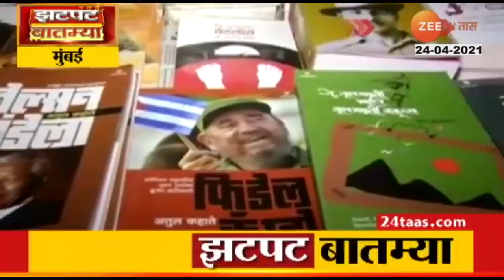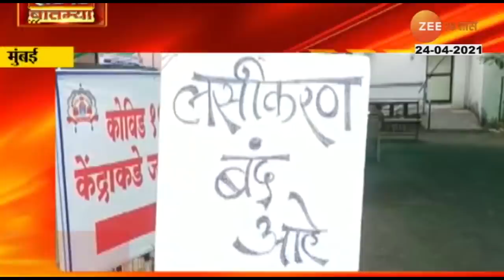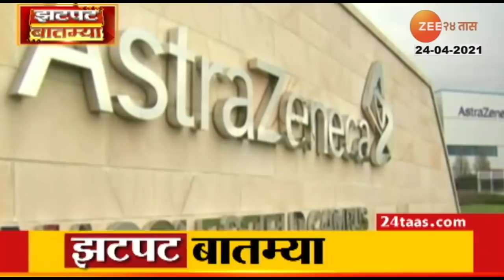Zatpat_Batmya_At_09_Am_Part_02_24Th_April_2021